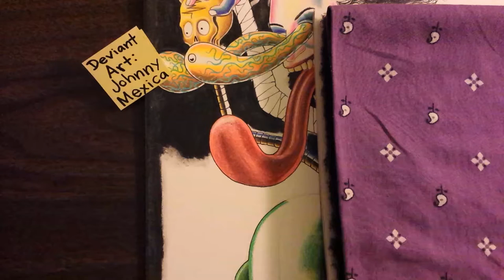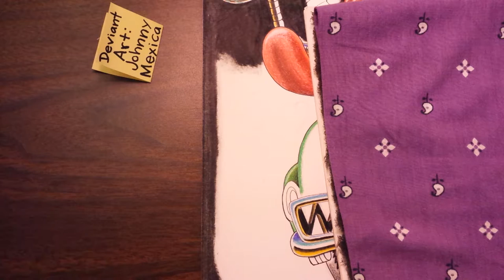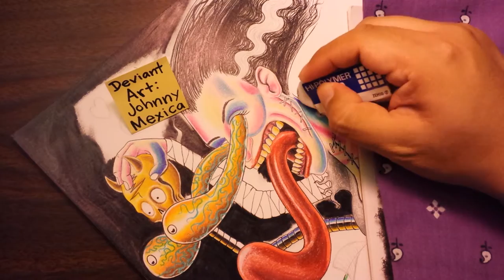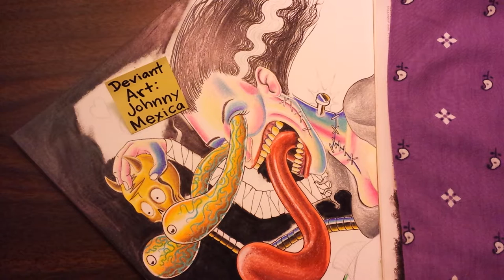Brainstorming a horror piece of artwork rat fink style